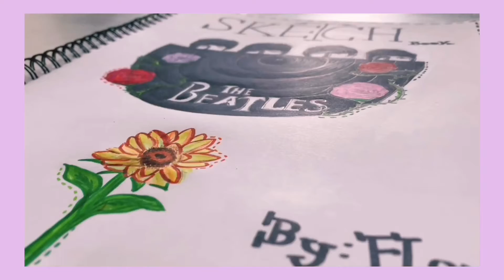Sketchbook Cover Tutorial - The Beatles / Part 1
~ What's your favourite Beatles song?

Create your own customized aesthetic sketchbook cover with this tutorial! This first part of the sketchbook tutorial goes into detail on some tips and tricks to achieve the Beatles aesthetic cover starting with the pencil outline of each element! Hope you enjoy!! \(ᵔᵕᵔ)/

Music (1) : Mornings
Musician : Jef

Music (2) : Shoreline
Musician : Rook1e

Music (3) : Solitude
Musician : Rook1e

Musician: Jef

1. Sketchbook (without a cover, we'll use one of the pages of the sketchbook as a cover)
2. Pencil
3. Colourful Markers

I listened to a lot of Beatles and BTS songs while doing this tutorial, here is a list of albums I was listening to :

//Beatles :
1. Abbey Road
2. Help!
3. A Hard Day's Night
//BTS :
1. Map of the Soul: 7
2. Love Yourself: Tear
3. Youth